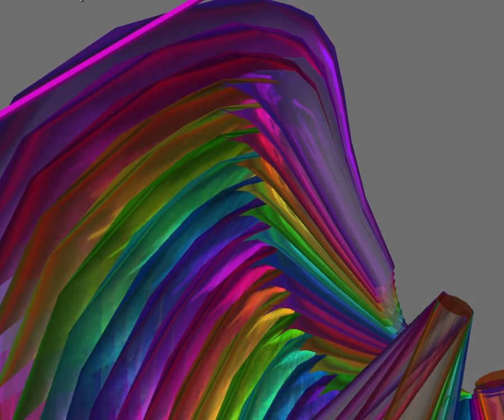zz OUTTAKES Archived mixed stuff 2024 01 22 08 38 11